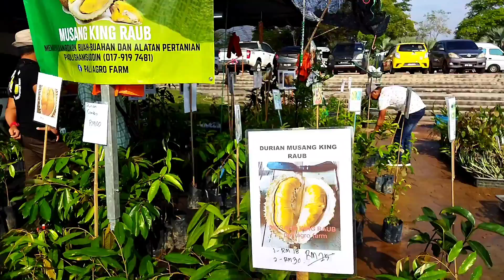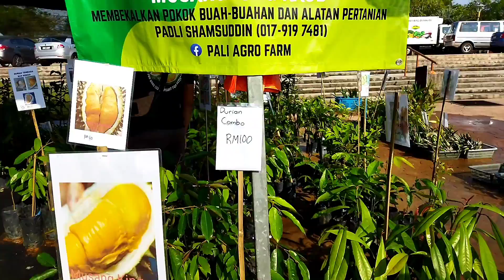Vlog Pak Uda - Expo Maha 2022 di MAEPS Serdang K.Lumpur. Masa Yang Sesuai Untuk Kunjungan.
UdaTV